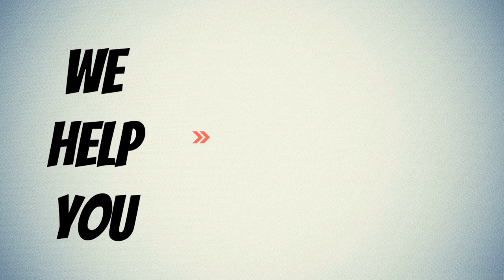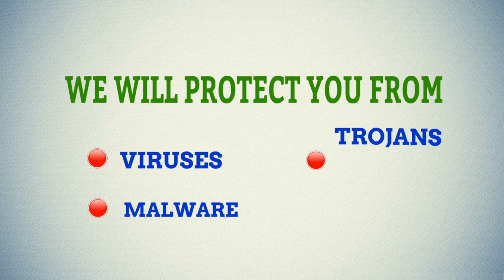it support services Sri lanka - JNIT Works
How to repair computer problems..
JNIT Works believes that giving people the right tools and support is the best way to help them do their jobs. We advise, monitor, support, keep your important data backed up and secure.

If you run a business in Sri Lanka then our JNIT support services will benefit your business. We understand that many businesses, big and small, waste a lot of time getting IT right. That may be because their systems are inefficient, they try to fix problems themselves or they wait a long time for support technicians to help them. We get IT!

We can provide a complete IT services for your business. Your systems will run efficiently, increasing productivity, guaranteed!

 IT Consulting
 Web design
 Desktop Computer / Laptop hardware support, repairs, upgrades, troubleshooting
 Data Recovery
 Virus Removal
 Network Installation and support service
 Server Installation and support service
 CCTV installation and maintenance